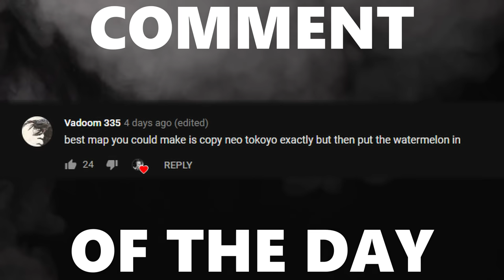Fun Passing Plays with Kronovi! The Grind Continues Even on my Birthday